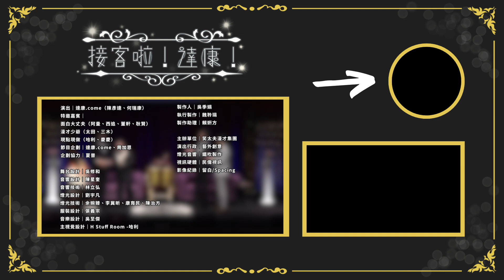EP05｜漫才男公關的第一次「接客」！ feat. @funnynoproblem @CeeDrayBeats 【接客啦達康 接客啦いらっしゃいませ】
00:00 接客啦！達康！
00:05 「接客啦！いらっしゃいませ」規則說明
01:19 歡迎第一位客人入店！
06:23 療癒系男公關（？）
10:26 必須討好客人！
14:11 遇到前男友的話該怎麼表現
17:41 爛情話大賞
21:43 香檳call起來

本集演出錄影時間｜2022/1/1
演出地點｜中影八德大樓演講廳

✨ 達康.come現場演出資訊都在FB粉絲專頁「達康.come漫才屋」

錄音、聲音後製｜陳星奎
攝影、影像剪輯｜留白/Spacing
平面設計｜H Stuff Room -哈利

Youtube不夠吸想要更多？